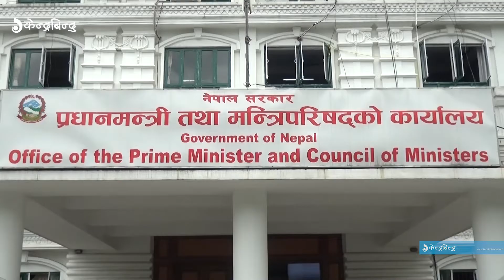बिम्स्टेक सफल भएको सरकारको दाबी